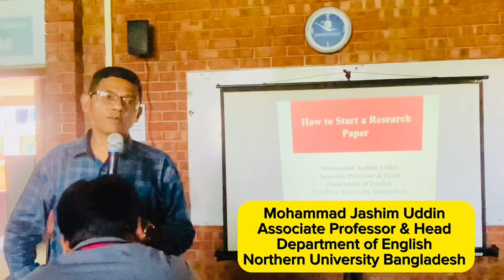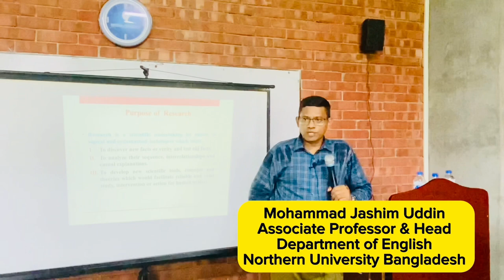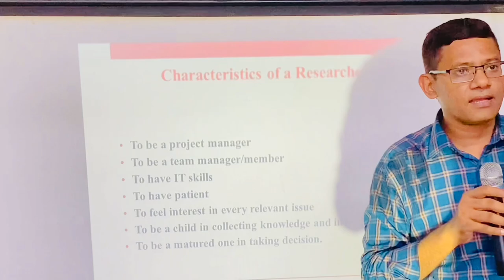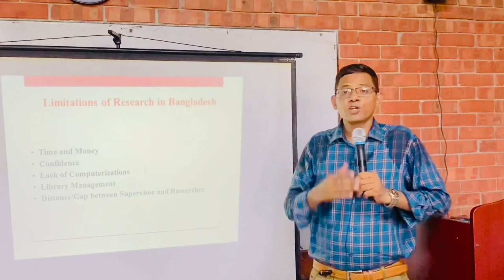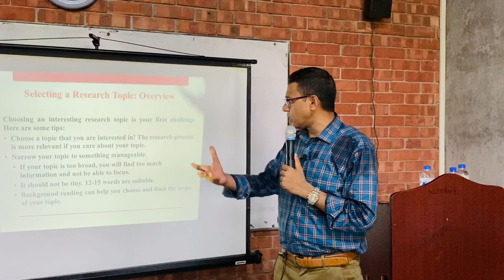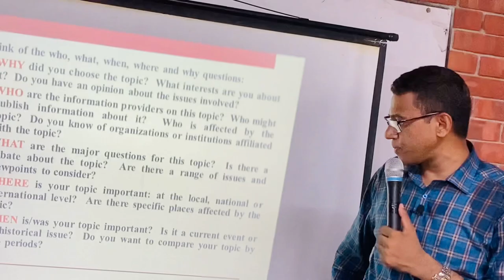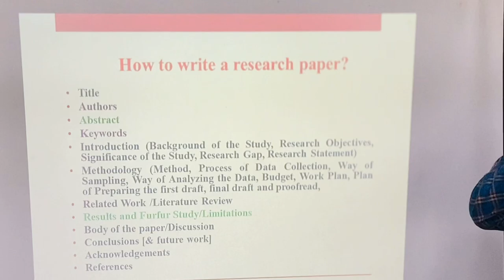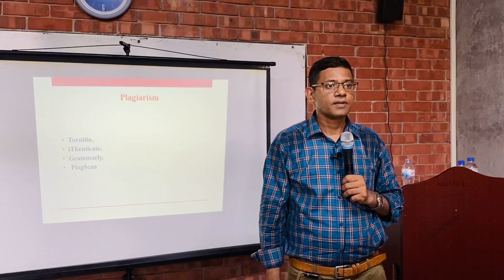Research and It's introduction by Professor Mohammad Jashim Uddin.